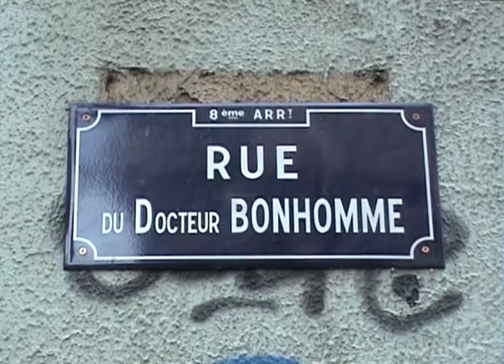La rue du Dr Bonhomme (2008) dans "Lyon, autopsie d'une grande ville" (2002-2013) de Gérard Courant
La rue du Docteur Bonhomme à Lyon dans le film "Lyon, autopsie d'une grande ville (Inventaire filmé des rues du 8ème arrondissement)" (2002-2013), conçu, réalisé et produit par Gérard Courant.